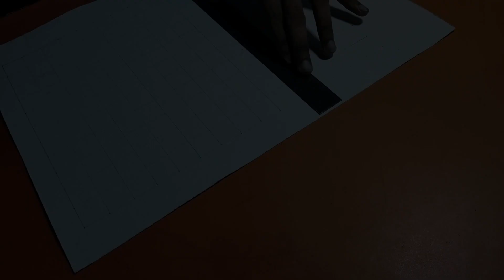how to make drawing grid || drawing grid kaise banate h ✏️📏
grid drawing app link

mne link de diya h edhar jake aap download kr skte ho guys

and thanks for supporting me🥰guys